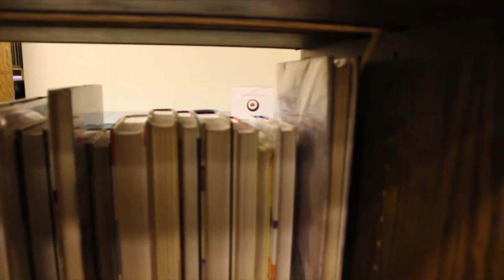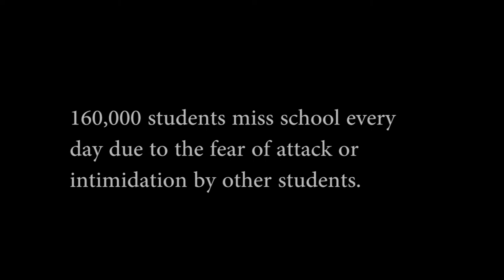Stop the Bullying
Anti-bully video by our Video Production Team for the Junior IMD class at the South Western Career Academy